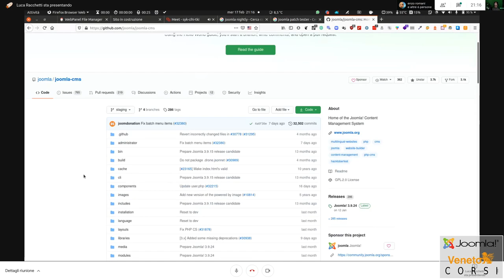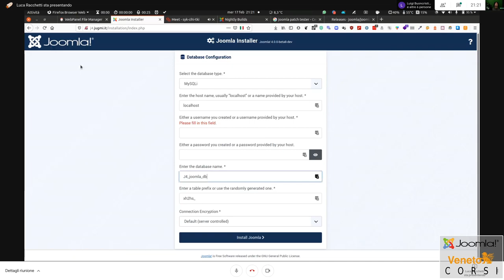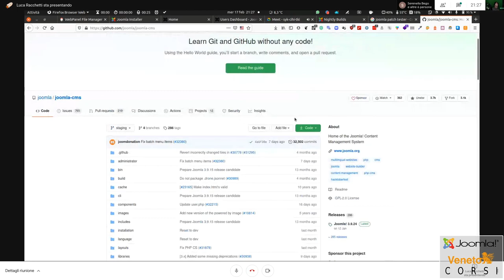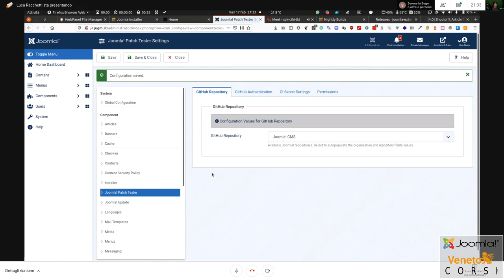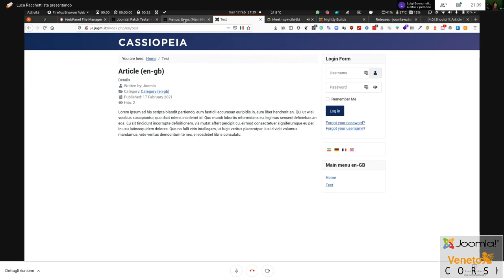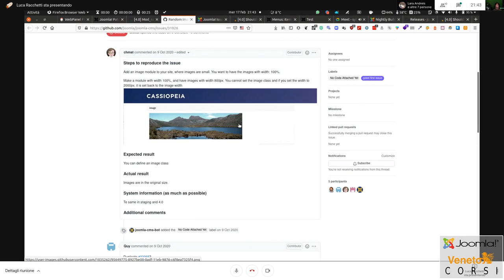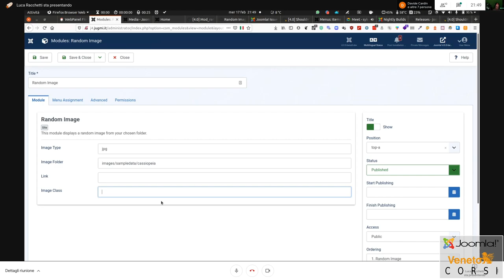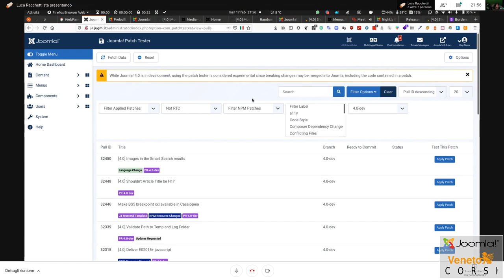Testing Joomla 4: Contribuire ai rilasci delle nuove versioni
Come testare Joomla con il patch tester per poter contribuire ai nuovi rilasci